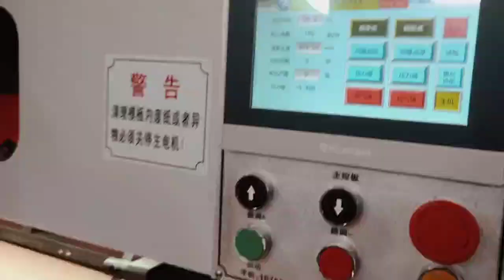Kraft Paper Cup Roll Die Cutting Machine